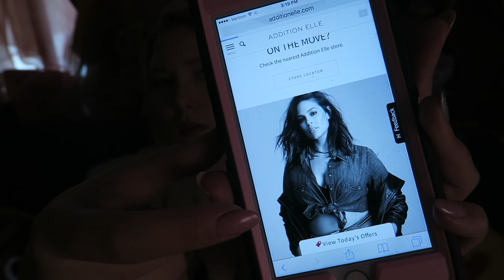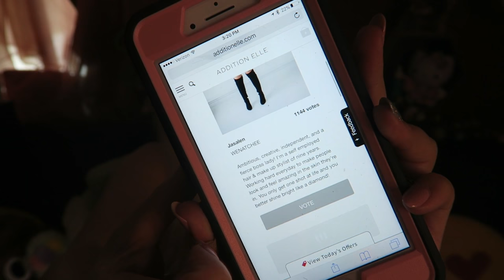Updates! | TiaVapes Review